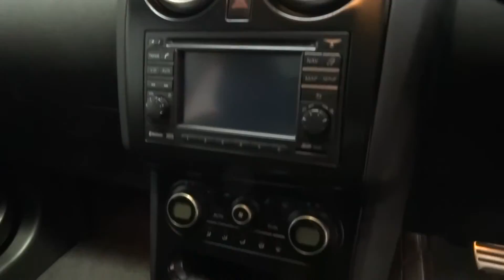NISSAN QASHQAI 1.6 N-TEC 5d 117 BHP (ND60XMB)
CALL ON 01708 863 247 FULL MAIN DEALER SERVICE HISTORY, LOW MILEAGE, SATELLITE NAVIGATION, BLUETOOTH, REVERSE CAMERA, PARKING SENSORS, PANORAMIC ROOF, MULTI-FUNCTION STEERING WHEEL, ISOFIX POINTS, SIDE SKIRTS, ROOF RAILS, ELECTRIC MIRRORS, ELECTRIC WINDOWS, AIR CONDITIONING AND ALLOY WHEELS. THE OVERALL CONDITION OF THIS VEHICLE IS FANTASTIC BOTH INSIDE AND OUT REFLECTING ITS AGE AND MILEAGE.

FINANCE AVAILABLE